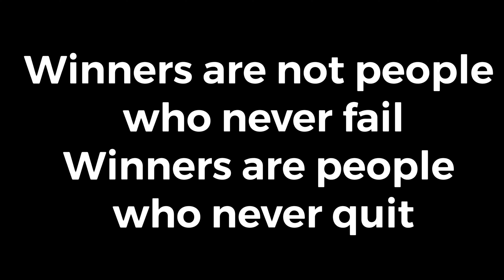My best timelapse yet.. (and some motivation)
This is just a video on my best timelapse this month, and maybe my best timelapse yet, I also talk about some motivation and inspiration in the video, I really love doing sunset and sunrise timelapse montages and I really think you should try it out because it is cool, and in the video I slow it down and look at the colors in the sky at the peak of the sunset when it is all pink, I thought it was really interesting and I really hope I get more of these timelapses, hope you enjoyed and if you did then subscribe because i post lit content EVERY OTHER FLIPPIN DAY🔥, but yeah and here’s some stuff about me,

If you are new here my name is Preston Evernham and I love to do youtube, I post every other day, and I want to grow up and Pursue this career, be sure to like the video and subscribe with notifications on so you never miss a video, and anyways have a good day/night/afternoon peace❤️

⬇️Music I usually use⬇️
(all non copyright)

A LITTLE BIT MORE ABOUT ME:
in ten years I want to look back and remember the great times and memories I had with my dad, a wise person said, enjoy the next 7 years, they’ll go by in the blink of an eye, and I’m afraid that’s true, one of my favorite quotes is by dr seuss and it is, ‘you’ll never know the value of a moment until it becomes a memory’ that basically means enjoy life how it is, don’t take stuff for granted, I don’t have a lot of subs, I only have 85 (at the time of writing this) but I don’t take those 85 beautiful people for granted, I hope someday I can grow up and do youtube with my dad, because when they grow old and die, I will always have these videos to remember them by, ok if you’re reading down this far that’s crazy, comment 🙊 because I love monkeys, and yeah have a good day, hope you enjoyed the reason why I’m here, and before you go, I believe everything happens for a reason, usually I don’t know what the reason is but I still only 14, if you are young and you are reading this, I know how you feel, wanting to grow up, but when I think about my childhood, I tear up al little bit, it just all happened so fast and I just wish I could relive the past 14 years for the rest of my life, but hopefully when me and my family pass on we can relive all of those moments in our big house in the sky, I don’t know why I’m making all of this public but I just felt like opening up, anyways hope you enjoyed the video, because I had fun recording and editing it, if you want to send me stuff to react to my email for that is
Just enjoy life because, the next seven years will go by in the blink of an eye.